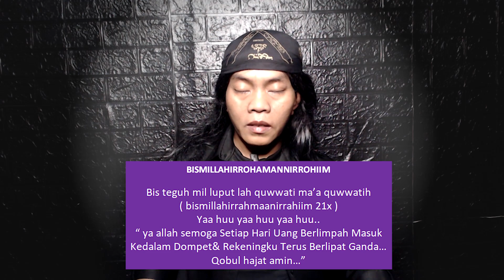DOMPET DAN ATMU SELALU PENUH !! BILA KAYA SUMBANGKAN,ADA YG IRI LANGSUNG TUMBANG !!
Ada dua manfaat ilmu ini,yaitu dompet uang dan atm yang terus mengalir rejekinya,dan melumpuhkan musuh yang mengganggumu.